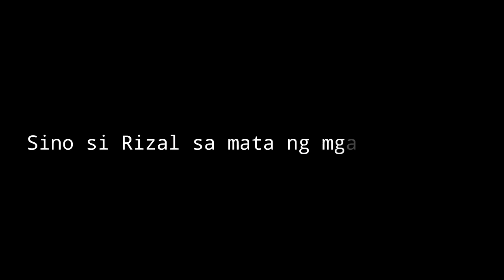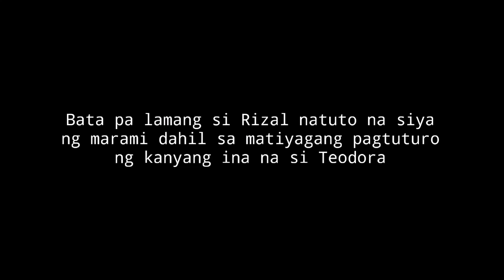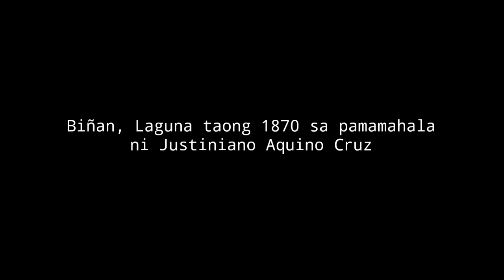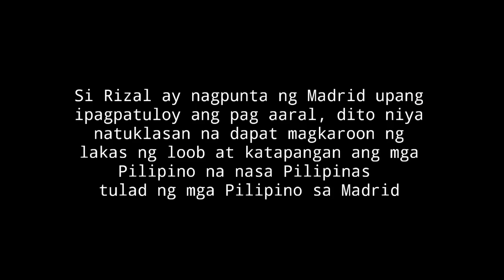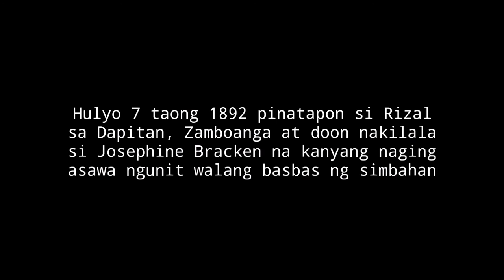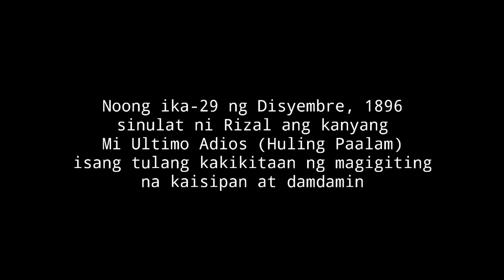Kapanganakan Hanggang Kamatayan ni Jose Rizal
Likhang Dokumentaryo ng Quisumbing (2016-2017)

Dokumentaryo na naglalayong maipakita ang kapanganakan hanggang kamatayan ng ating pambansang bayani na si Dr. Jose Rizal. Ang dokumentaryong ito ay proyekto sa asignaturang Filipino IX ng mga mag aaral ng mataas na paaralan ng Krus Na Ligas.

1:20 - 9:15 "Sino si Rizal sa Mata ng mga Pilipino?"
9:18 - 13:27 "Kapanganakan hanggang kamatayan ni Dr. Jose Rizal (pagsasadula)"